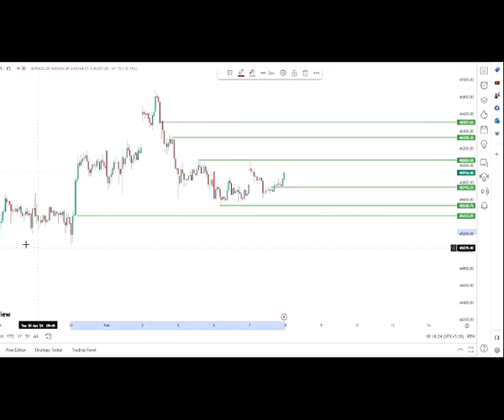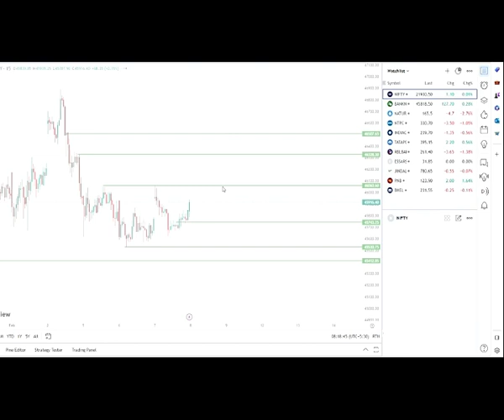🚀 Unbelievable NIFTY Breakout Alert! 🔥 Watch Your Portfolio Soar to New Heights!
📈 Get ready for the ultimate rollercoaster ride in the stock market! 🚀 Our team has uncovered an unbelievable stock breakout that's about to take your portfolio to new heights! 🔥 In this video, we'll dive deep into the analysis, revealing key insights and potential catalysts driving this breakout.

💼 Whether you're a seasoned investor or just starting in the stock market game, this is a must-watch for anyone looking to capitalize on market opportunities. We'll discuss the factors contributing to the breakout, potential risks, and why this stock is generating so much buzz.

Remember, the stock market is full of surprises, and it's crucial to stay informed. 🚀📊 StockBreakout InvestingTips FinancialSuccess💰